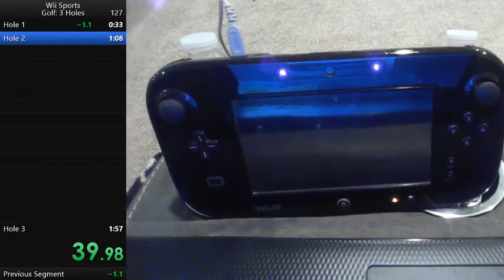Wii Sports 3 Holes Beginner in 1:48.04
OMG 1:4x I DID IT FINALLY